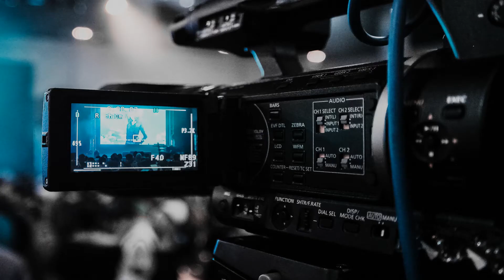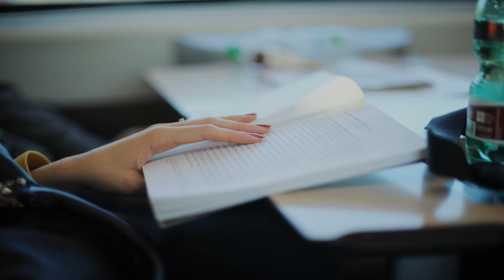What is the Quality of the Script?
Besides Production Values, what other component is most essential to making a good movie?  What makes the difference between a film, and a film you cannot forget?  To find the answer, we need to review a couple of classic and award winning, short films.